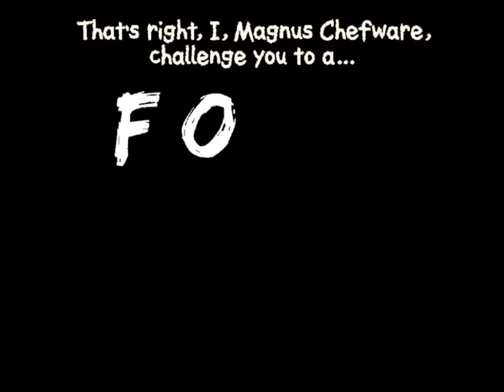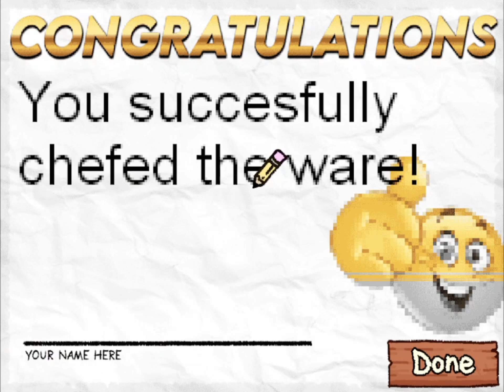Chefware - [Walkthrough] - WarioWare meets Pizza Tower in this wacky fan game.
A great mix between WarioWare and Pizza Tower.

I produced this video with the intention of offering my audience helpful and enjoyable content. The video is aimed at those who may become stuck during their playthrough and are struggling to overcome challenging or uncertain parts. My aim is that the tactics and methods demonstrated in the video will prove to be beneficial in achieving success in your own playthrough.